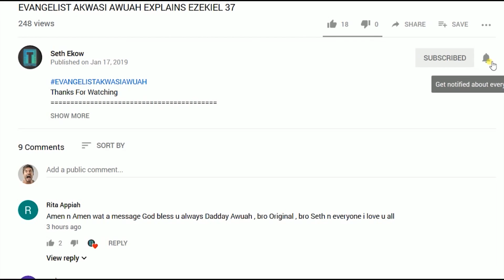GOD OF MANY COLOURS- MAAME ESTHER 2019